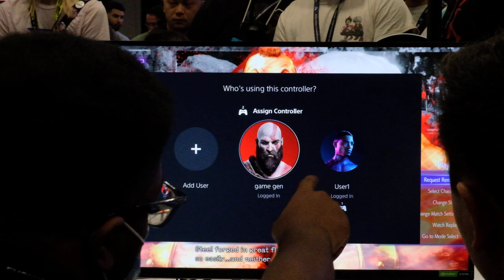Evo 2023 - MingoDynasty (Juri) vs Messyquotient90 (Dhalsim)